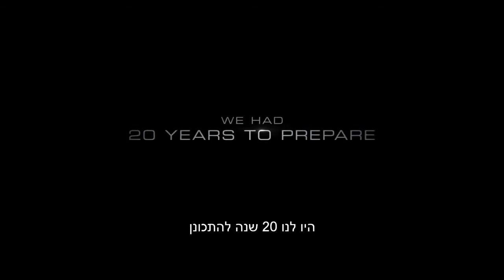היום השלישי 2: התחדשות - טריילר 2 מתורגם HD - ג'ף גולדבלום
קדימון טריילר לסרט "היום השלישי 2: התחדשות" (Independence Day: Resurgence) בכיכובם של ליאם המסוורת', ג'ף גולדבלום, שרלוט גינסבורג, וויליאם פיכטנר